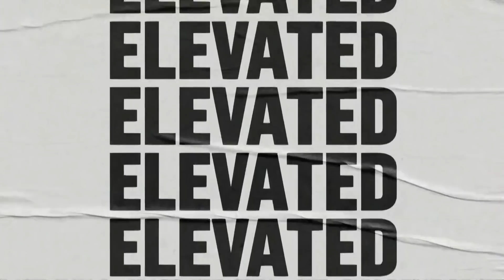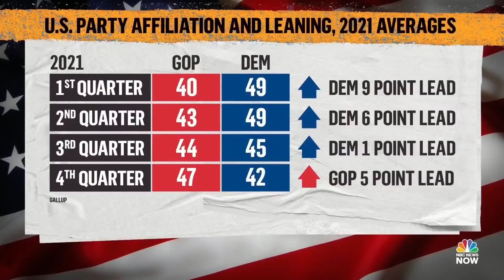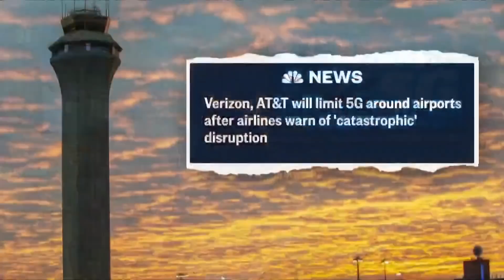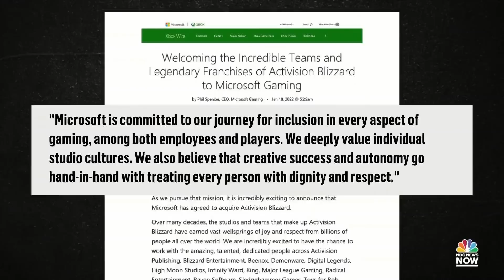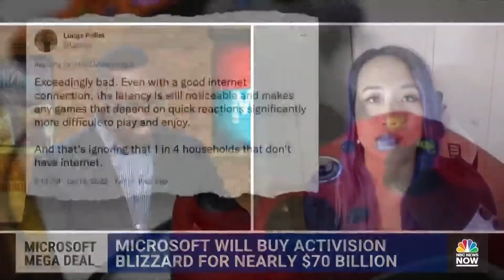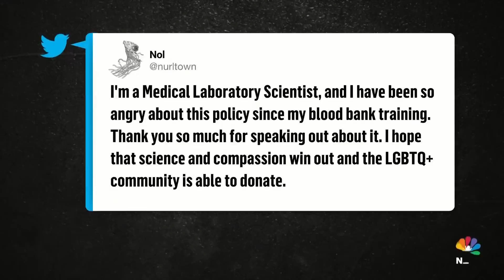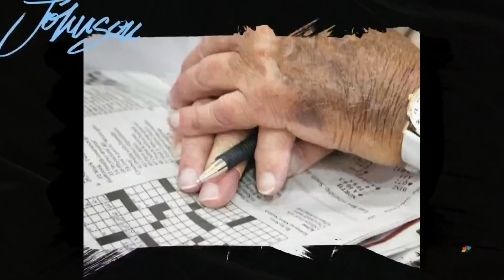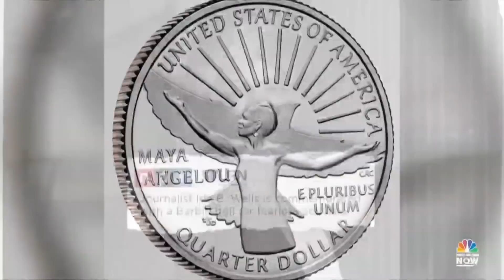NOW Tonight With Joshua Johnson Full Episode - Jan. 18 | NBC News NOW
The White House is warning that a Russian war against Ukraine may be only a matter of time, Microsoft makes a 68 billion-dollar bet on video game company Activision Blizzard that is facing allegations of sexual harassment, Verizon and AT&T scale back their 5G launches, and the Senate has begun debating two voting rights bills.